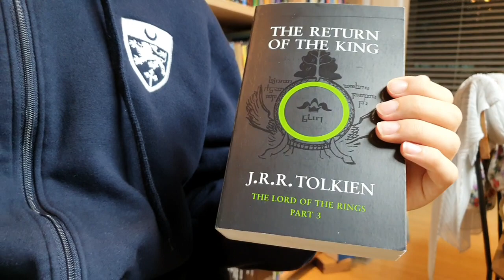[BookQuester] The The TALE that the movie missed ; The Lord of the Rings -The Return of the King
* The Return of the King (The Lord of the Rings #2)
* by J.R.R. Tolkien
* Difference between Movie and Book